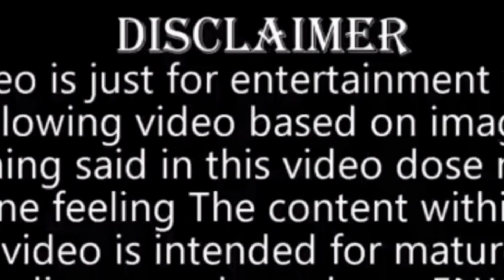Video Khalam Na Hor Naini 😂 || Bodo Roast Video New 2022 || Bodo Funny Video || MITHUN BORO